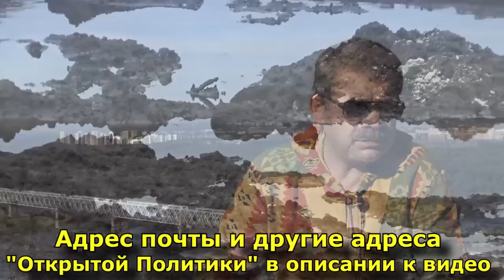Открытая Политика" без политики". "Открытая Политика". Выпуск - 422. 13.08.22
Хронометраж выпуска:
00:19 - Выпуск без политики;
01:07 - Немного статистики;
04:00 - Как всё начиналось...;
06:15 - Цели и задачи...;
07:51 - Ошибки...;
10:32 - Наша сила;
11:47 - Наша ценность;
13:59 - Наши планы;
17:28 - Анонс Стрима;